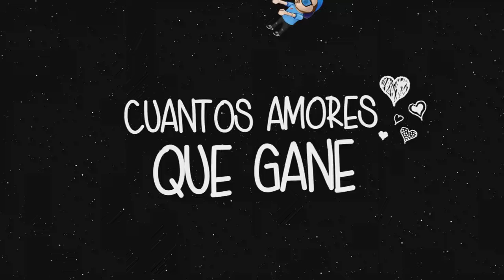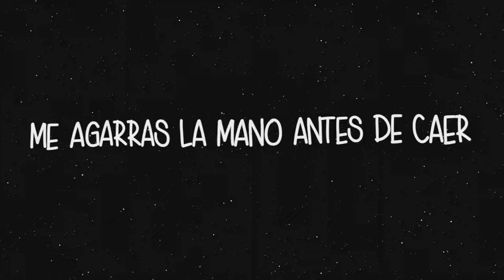La Beriso - Madrugada (Official Remix)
La Beriso - Madrugada (Official Video) (de "Historias") Escuchá el álbum ACÁ Escuchá "Giras y Madrugadas" Mirá "Traicionero" Mirá "Corazón Duro" Mirá "Sobreviviendo" Mirá "Madrugada" SUSCRIBITE ACÁ Más LA BERISO en: Spotify YouTube Music Deezer Apple Music Claro Música Personal Música Amazon Music Seguí a LA BERISO en Redes! Instagram Facebook Twitter "Madrugada" (Rolo Sartorio) De madruga desperté Pensando en la noche de ayer Y recorrí parte de mi vida. Son muchos sueños que perdí Y algunos que siguen aquí Pero no hay nada que soñar me impida. Cuántos amores me gané Y cuántos fracasé Pero sigo amando porque es mi vida. Cuántos amigos conocí Y cuántos que perdí Pero sigo con los que más quería. Otra vez, otra vez de noche puedo sentir tu piel Otra vez, otra vez me agarrás la mano antes de caer. Cuántas canciones que canté Y cuántas que lloré Pero sigo cantando porque es mi vida. Cuántas noches te perdí Pero hoy te tengo aquí No voy a dejarte nunca más mi vida. Otra vez, otra vez de noche puedo sentir tu piel Otra vez, otra vez me agarrás la mano antes de caer.